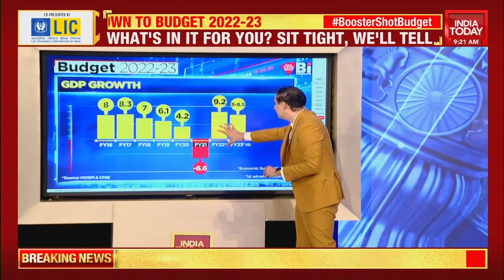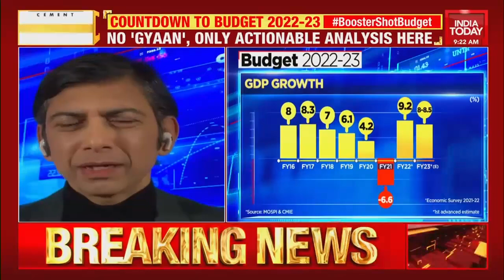Fourth 'NaMo-NiSa' Budget For Young India, Will Union Budget 2022-23 Boost India Out Of COVID Gloom?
All eyes are on Finance Minister Nirmala Sitharaman who will present the Union Budget 2022 at 11 am. This is Sitharaman's fourth budget presentation after her appointment in as finance minister 2019. Budget 2022 will decide whether India will be able to keep up its growth momentum in 2022.

The budget comes at a time when India's economy is remarkably recovering after two devastating waves of the coronavirus pandemic.

India's economy faced a fresh hurdle when the Omicron variant of coronavirus led to a request of restrictions across many states, crippling small businesses and contact intensive sectors in what seemed to be a repeat of the second wave last year.

But most economists believe that the economic impact of the third wave will wane soon and is not as concerning as an issue such as inflation and rising unemployment.